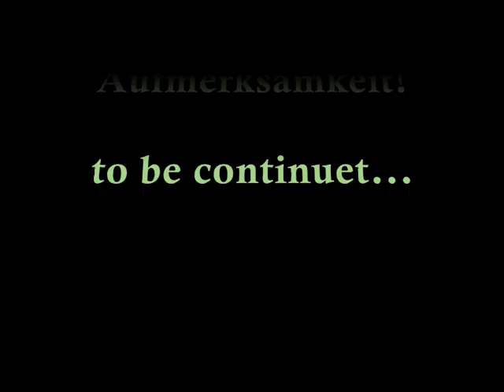IA-2007 aserbaidschanischer Tanz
Internationaler Abend, aserbaidschanische Studenten auf die Bühne. Hat gepasst:-)